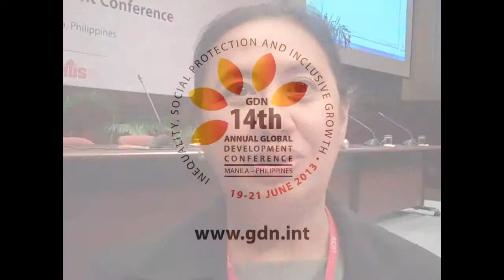The build up of children's skill-set to when they enter labor force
Celia Reyes Philippines Institute for Development Studies (PIDS), discussing her paper during the 14th GDN Annual Conference.